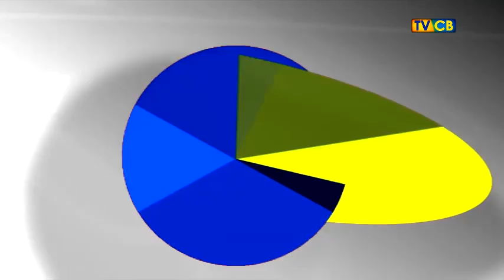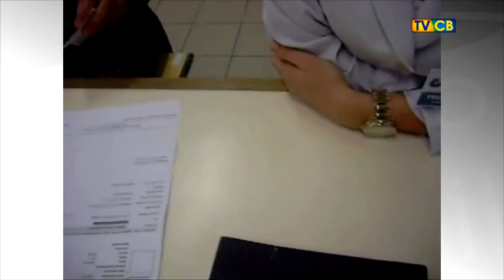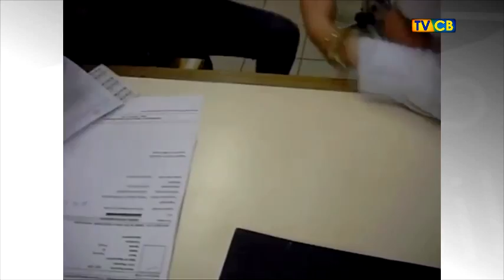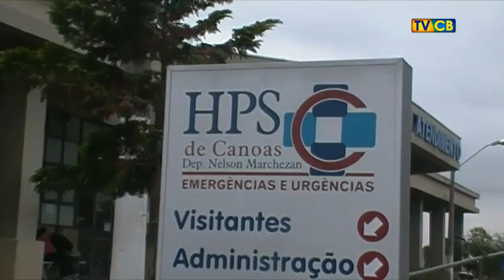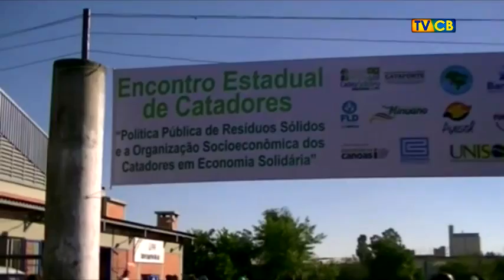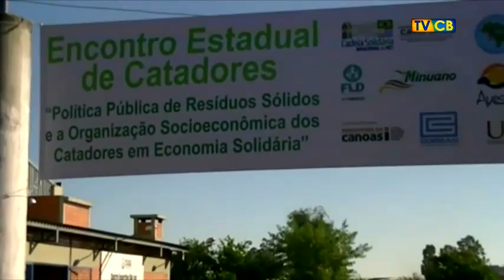Jornal Brasil: Vídeo na internet mostra descaso com pacientes em hospital; Galo mineiro é campeão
Confira os destaques do Jornal Brasil:

- Vídeo divulgado na internet, mostra descaso com os pacientes no Hospital de Pronto Socorro de Canoas
- Atlético Mineiro é campeão da taça Libertadores da América;
- Lançada oficialmente a 36º edição da Expointer, a maior feira agropecuária da América Latina;
- Ex-presidente Lula, participa de encontro estadual de catadores;
- EXCLUSIVO! Escola é arrombada durante a madrugada;
- A onda de frio que atingiu o país, e fez nevar em mais de 173 cidades do Sul do País;
- A vida do cantor Dominguinhos que morreu aos 72 anos.

Trilha: Wyrattan Eduardo